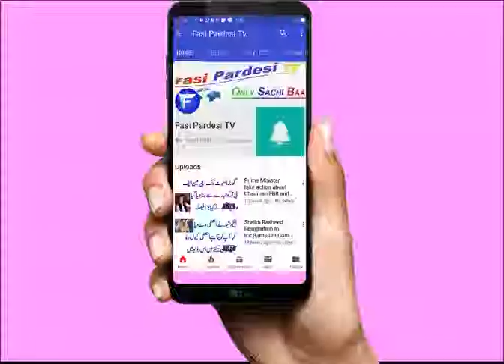Top 10 Most Beautiful Girls in pakistan 2019 | beauty of Earth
Top 10 Most Beautiful Girls in  2019 | beauty of Earth